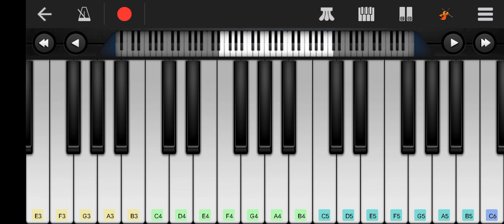pirates of the Caribbean theme in walkband piano cover by pianodude